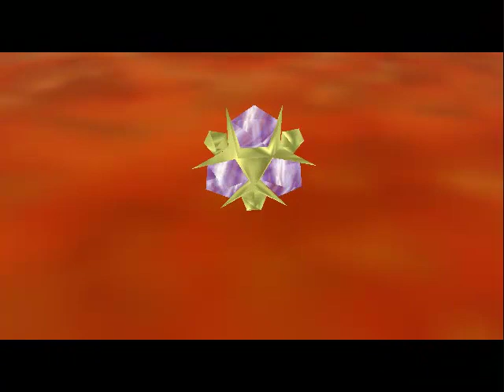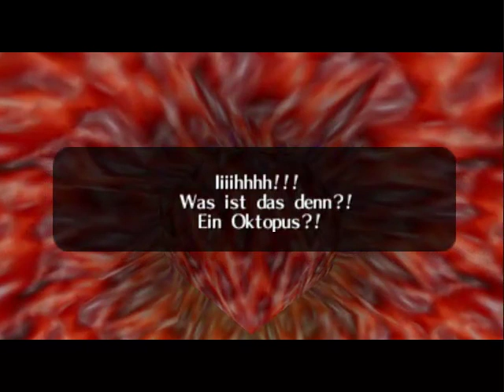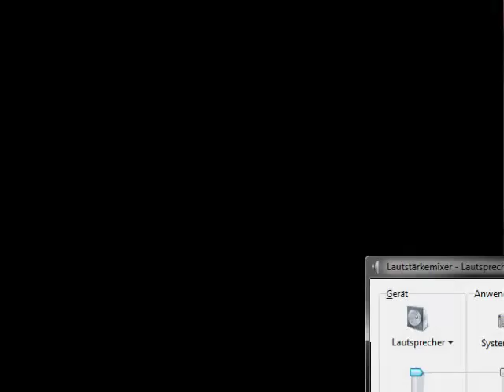Let's Play Zelda Ocarina of Time (Deutsch/German) Part 23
Lord Jabu-jabu wird befreit vom Fluche Ganondorfs.. der Letzte Stein in unserem Besitz!